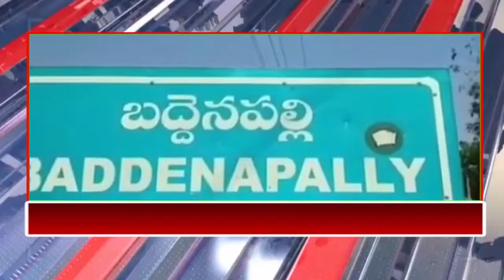04.02.2020 HEADLINES LRT NEWS VEMULAWADA